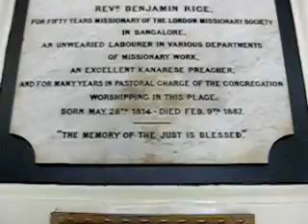BANGALORE, CHICKPETE, INDIA, Rice Memorial Church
Statistics hold that twenty percent of Bangalore's population call themselves Christian.  There are numerous churches all across the urban area, many of them painted red and white.
For more on the Rice Memorial Church and the Rice family see a wonderful World Press bog, Bangalore English pronunciation: /ˈbæŋɡəlɔər, bæŋɡəˈlɔər/, also called Bengaluru (Kannada: ಬೆಂಗಳೂರು, Bengaḷūru ? [ˈbeŋɡəɭuːru] ( listen)) is the capital of the Indian state of Karnataka.